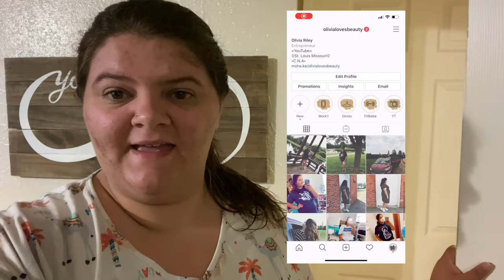FINALLY FREE//VLOGTOBER DAY 6 2020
Instagram olivialovesbeauty
snapchat olivialovesyt
Pinterest paigerocker

MUSIC IS MOEISBETTER